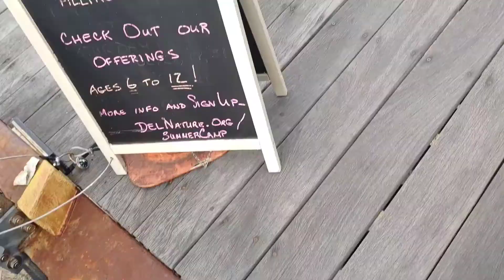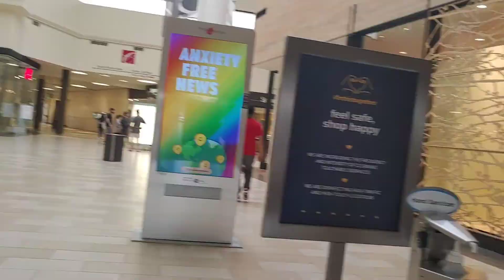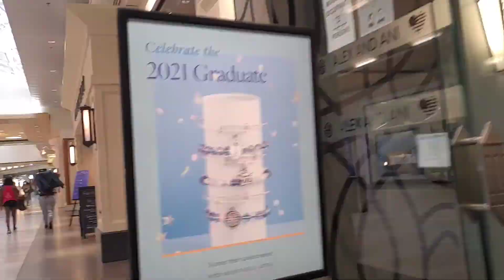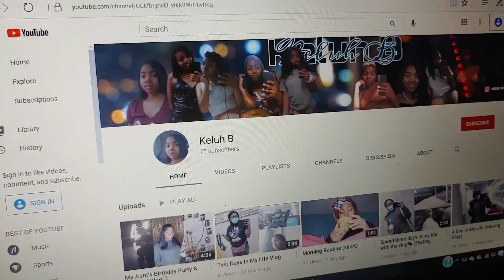Spend The Day With Me Vlog (Walking, Nail Salon & Mall)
In this video, I’ll show you a nice day vlog. Enjoy!

ABOUT MY CHANNEL:

On my channel, you will find Interesting Videos. I love sharing food recipes / vlogs / routines & etc. with you guys as I experience them myself.

my post notifications!

FAQ:

name: Ja'Keila

age : 20

camera : g8x thinQ (phone)

editing software : capcut app
grade: college soon

*current sub count*: 76